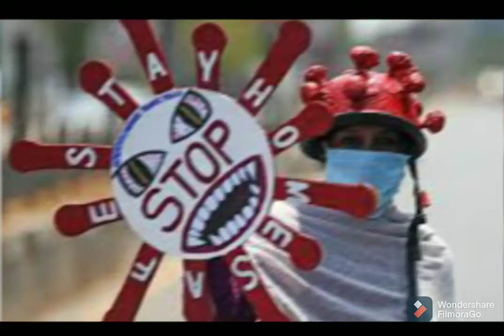MAGIES EXTRA -_- corona (Clips Officiel)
Découvrez le tout nouveau clip officiel de MAGIES EXTRA intitulé "corona". Plongez dans un univers musical captivant où les rythmes envoûtants et les paroles percutantes se rencontrent pour créer une expérience inoubliable. Ce morceau évoque des émotions profondes et aborde des thèmes contemporains qui résonnent avec notre époque.

Ne manquez pas de soutenir l'artiste en vous abonnant à la chaîne et en partageant le clip avec vos amis. Laissez-vous emporter par la magie de MAGIES EXTRA et n'hésitez pas à nous faire part de vos impressions dans les commentaires !

👉 N'oubliez pas d'activer la cloche de notification pour ne rien manquer de nos prochaines sorties.